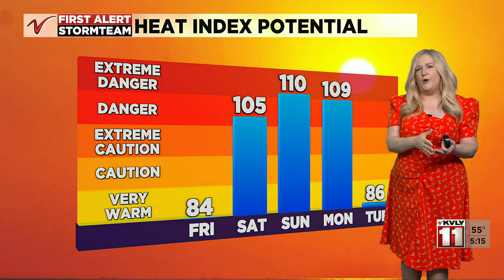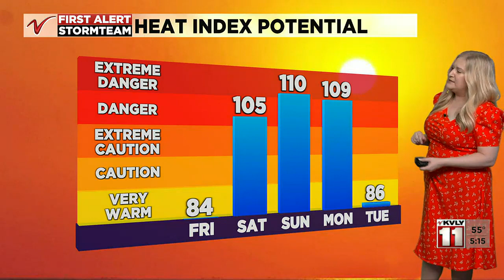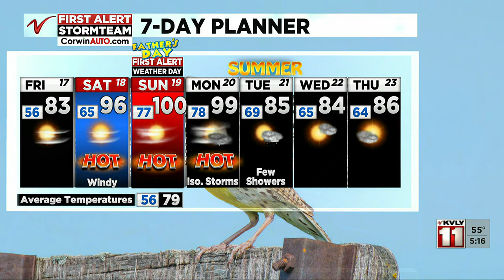Valley Today Weather – June 17